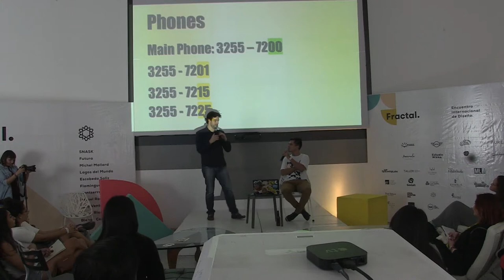Palestra de Growth Hacking Tony Ventura em Cancun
Essa é uma parte da minha palestra de Novas Tecnologias Growth Hacking em Cancún no México. A palestra aconteceu no parque tecnologico de cancún para os empreendedores que estavam assistindo